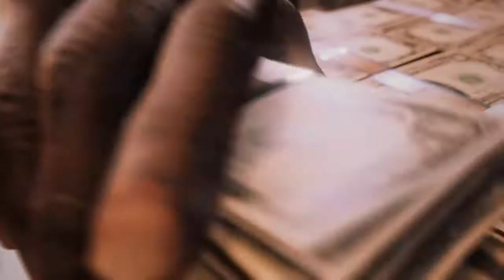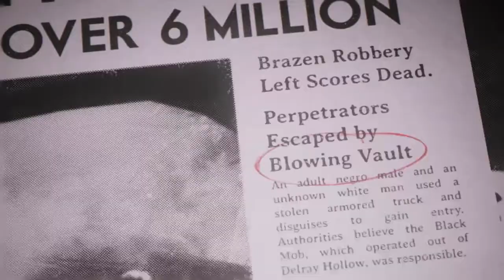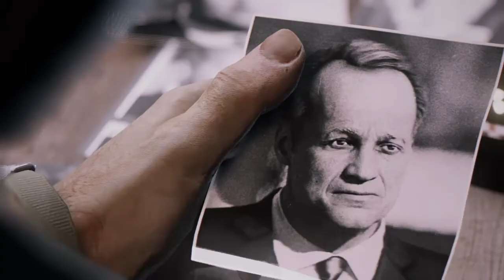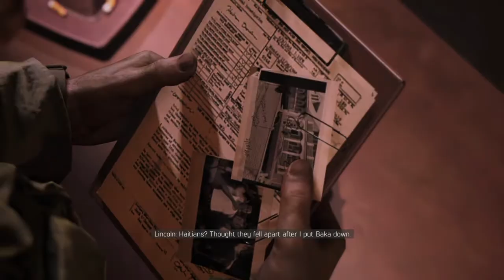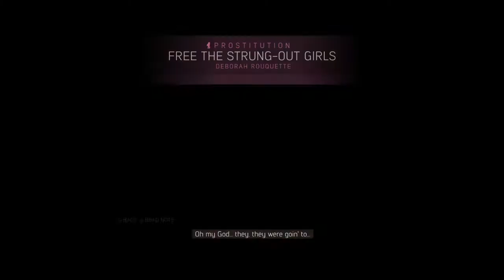Mafia III Lincolns betrayal